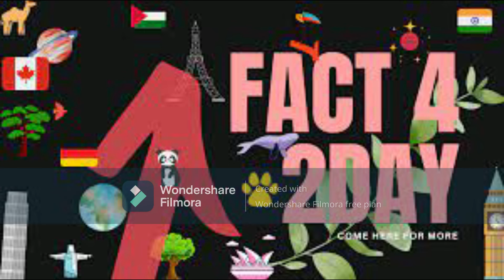amazing facts that only some people know